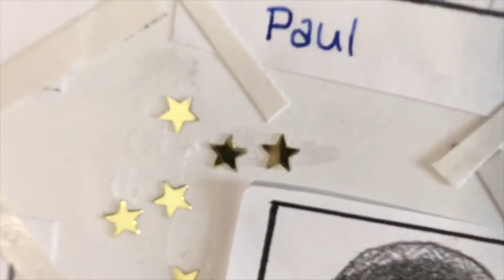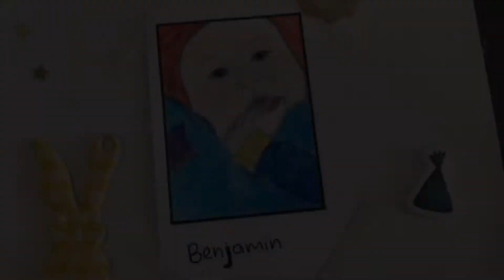Bande annonce 1